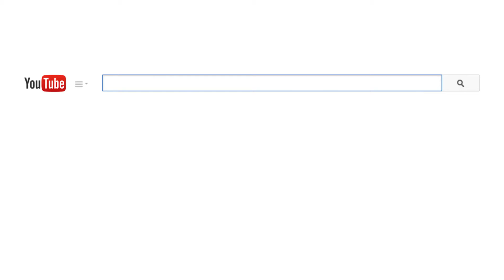How To Make Oatmeal Banana Pancakes | Quaker®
Learn how to make an amazing batch of our favorite hearty banana flapjacks using Quaker® Old Fashioned Oats.

RECIPE INGREDIENTS:
2 large ripe bananas, peeled and sliced
1 cup all-purpose flour 1/2 cup Quaker® Oats (quick or old fashioned, uncooked)
1 tablespoon Baking Powder
1/4 teaspoon ground cinnamon
1/4 teaspoon salt (optional)
1 cup fat-free milk
1 egg, lightly beaten
2 tablespoon vegetable oil
Aunt Jemima® syrup,
Warmed Banana slices (optional)
Coarsely chopped walnuts or pecans (optional)

PREPARATION: In medium bowl, cut up banana slices. Set aside. In large bowl, combine flour, Quaker oats, baking powder, cinnamon and salt; mix well. In medium bowl, combine milk, egg and oil; blend well. Add to dry ingredients all at once; mix just until dry ingredients are moistened. (Do not overmix.) Heat griddle over medium-high heat (or preheat electric skillet or griddle to 375°F). Lightly grease griddle. For each pancake, pour scant 1/4 cup batter onto hot griddle. Top with four or five banana slices. Turn pancakes when tops are covered with bubbles and edges look cooked. Serve with warm syrup and, if desired, additional banana slices and nuts.